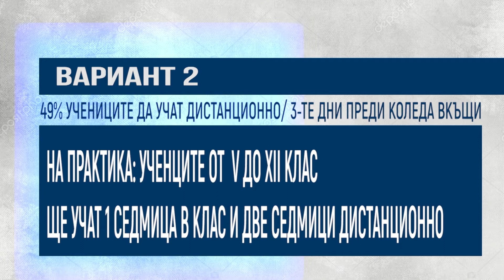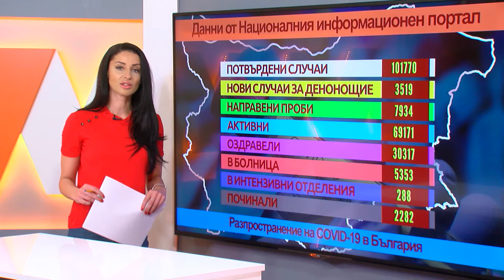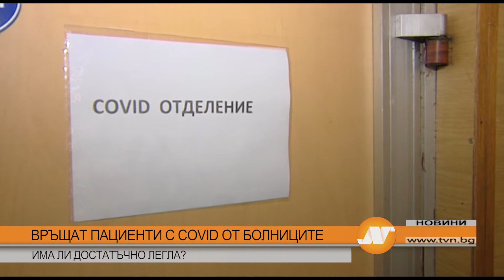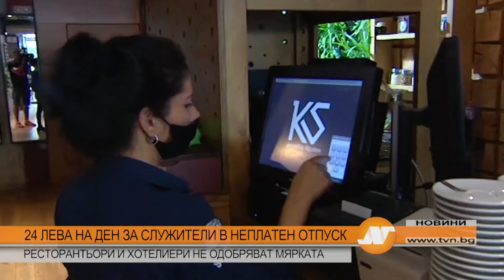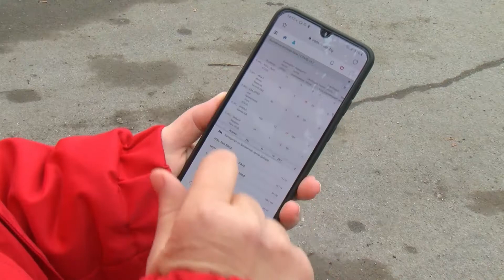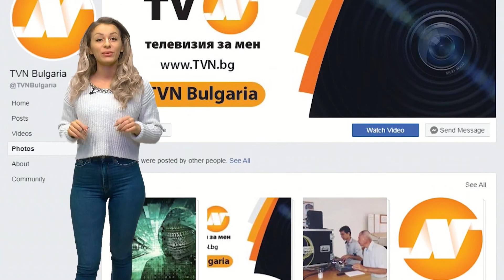Емисия новини 21:30 часа 17 ноември